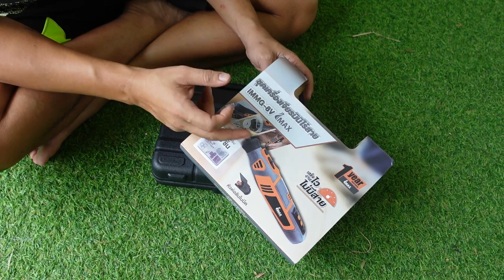รีวิวเครื่องเจียร์ไร้สาย IMAX IMMG 8V l T3B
จริงๆ เครื่องเจียร์เล็ก เวลาคิดว่าจะซื้อดีไหมก็รู้สึกว่าไม่จำเป็น แต่เวลาทำงาน จริงจะหาขึ้นมา เหลือแค่ตะใบหางหนู สว่านใส่ดอกขัด มันทำงานยากมากโดยเฉพาะงานละเอียด พลาดได้ง่ายๆ ตอนนี้เราคาไม่แพงสาย DIY มีติดไปดีกว่าครับ

เครื่องเจียร์ไร้สาย IMAX IMMG 8V

📲 LINE : @imaxpowertool (มี @ ข้างหน้า)